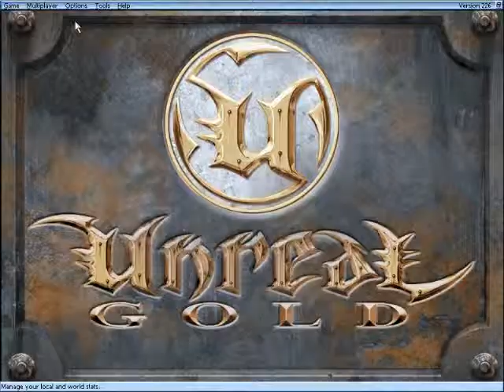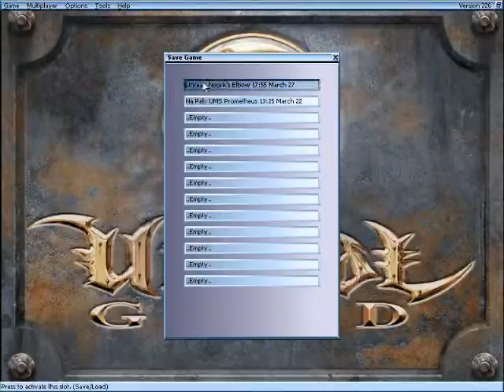Let's Play Unreal - Alien Spooge Launcher!!(S6)(P2)